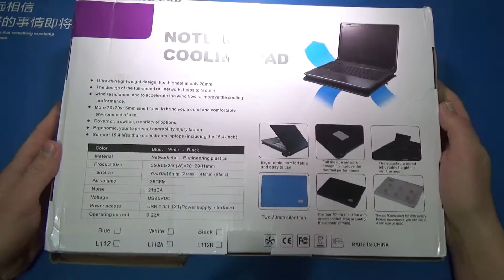Nuoxi L112 Cooling Pad : Охлаждающая подставка для Ноутбука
Сегодня у нас на обзоре охлаждающая подставка для ноутбука. Внутри установлены 6 тихих вентиляторов с синей подсветкой, есть возможность ручной регулировки мощности (скорости) вентиляторов а также их отключения или включения. Существует 3 варианта расцветки: черный (как в видео), белый и голубой. Подставка получает питание от самого ноутбука с помощью USB кабеля.

5568b5e8449e854153b674e5e1f7d1e7